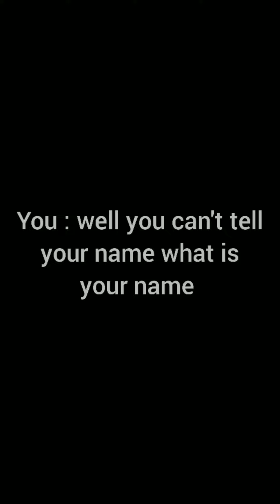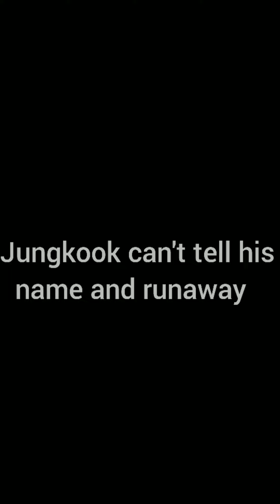when it's your first day in school and you fall in love with you classmate jungkook ( part 1)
hello 💜💜💜💜💜💜💜army if you want a part 2 so tell me in a comment I will send part 2 so subscribe my channel army please 🙂🙂🙂🙂🙂🙂 please 🥺🥺 please subscribe my channel for more videos and like my video